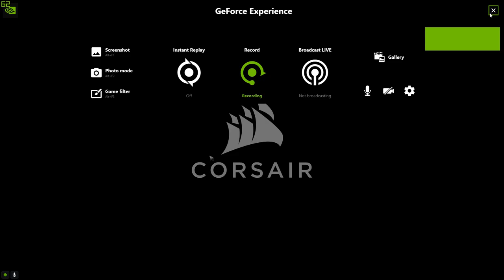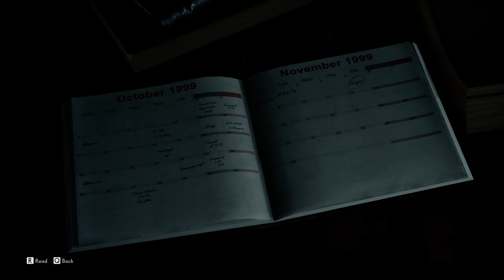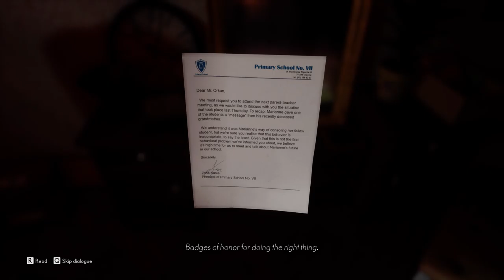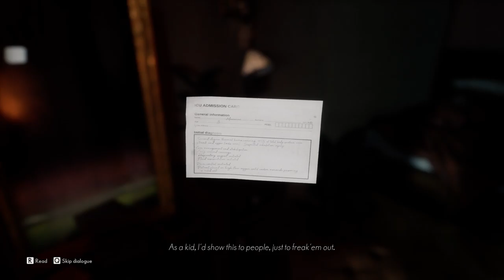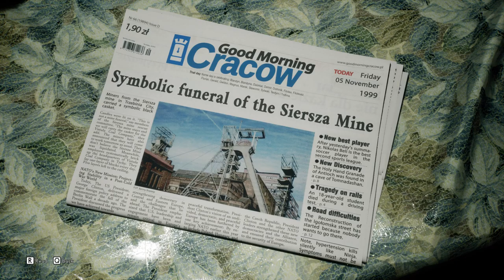The Medium gameplay part 1 (medium)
0:00 - Intro
0:15 - the medium config setup
1:37 - story cutscene
5:09 - the medium gameplay
11:40 - part 2 card